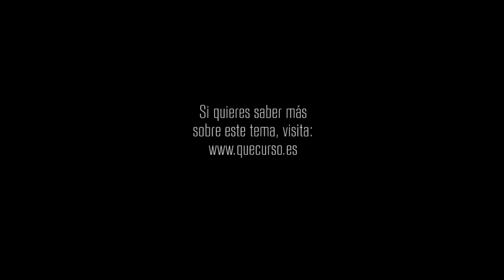Agradecer a pesar de todo 1x11 "Una luz de esperanza"